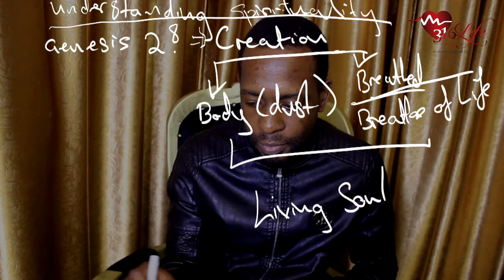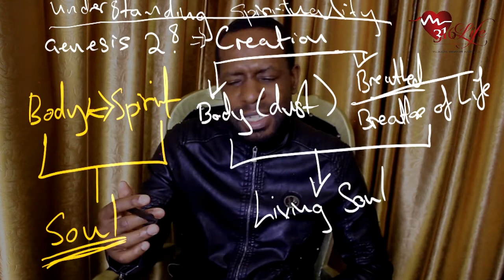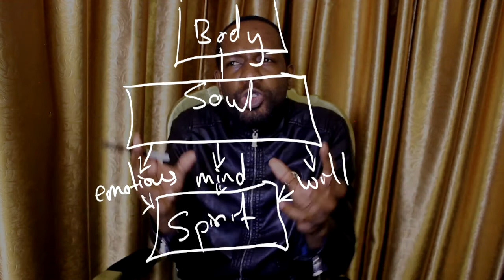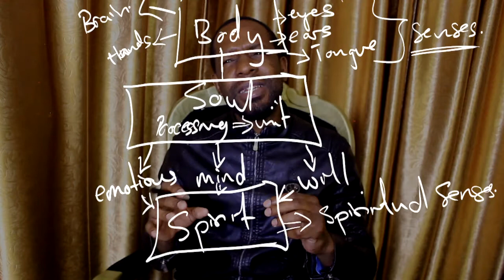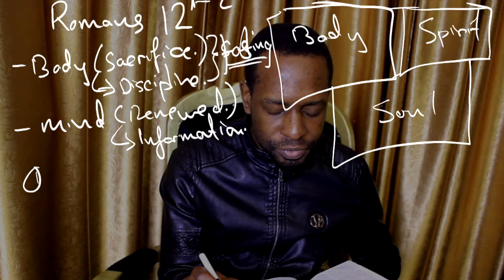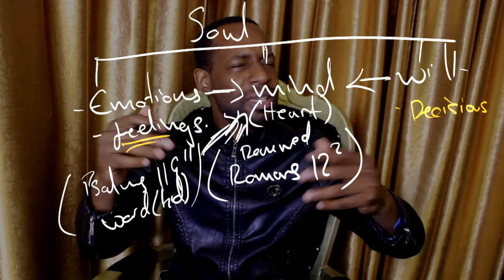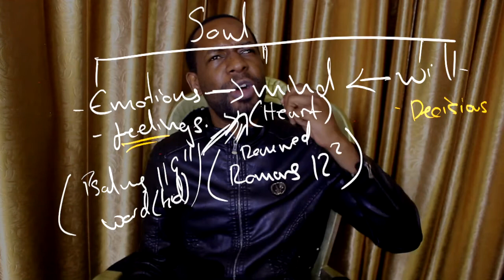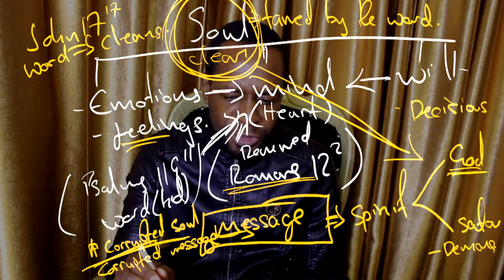Understanding Spiritualty Lesson 1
School Of The Spirit. ( Understanding Visions And Dreams Lesson 1.)